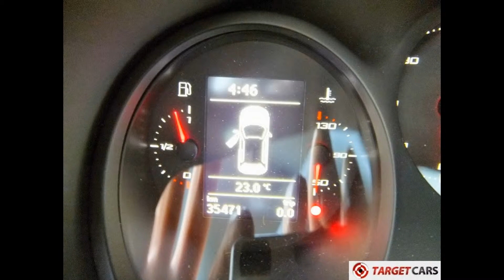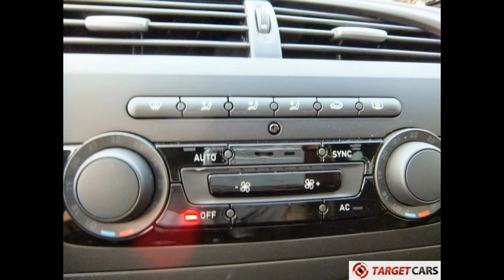741305 SEAT LEON 1.6TDI ULTIMA DIESEL 1.6L 90HP 01-13 white 35471KM LHD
71305 SEAT LEON 1.6TDI ULTIMA DIESEL 1.6L 90HP 01-13 white 35471KM LHD